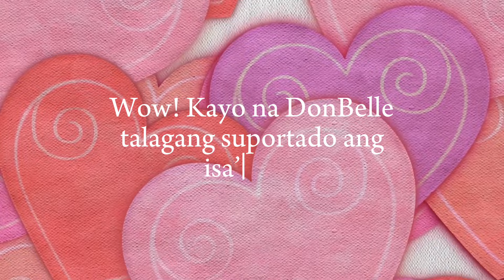BELLE MARIANO MAY PLANO NA!? HUMABOL KAHIT BUSY! | DONBELLE LATEST UPDATE